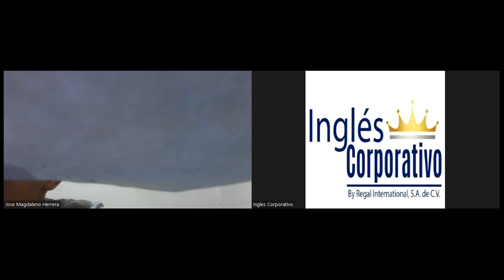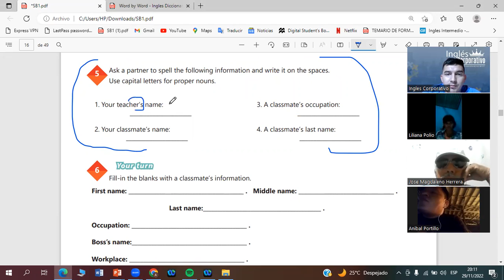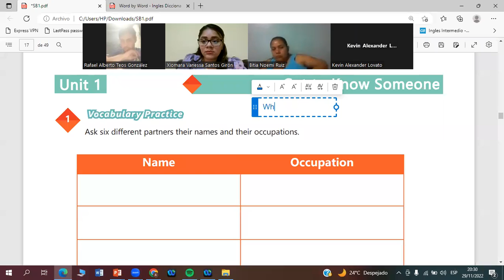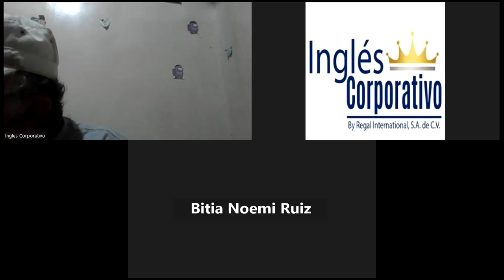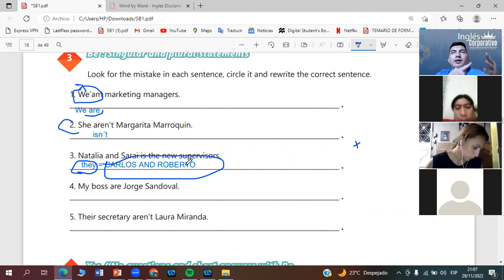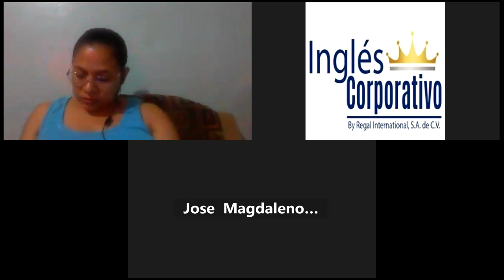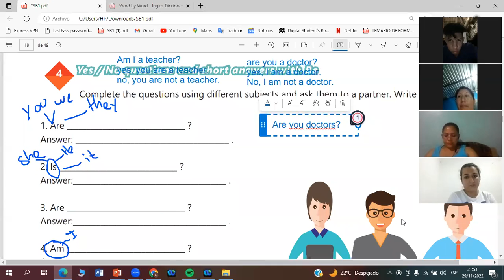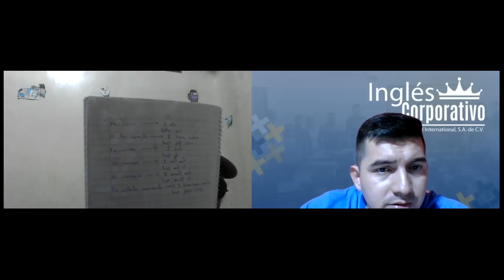Inglés Corporativo-29-11-2022-Simple present affirmative and negative statements